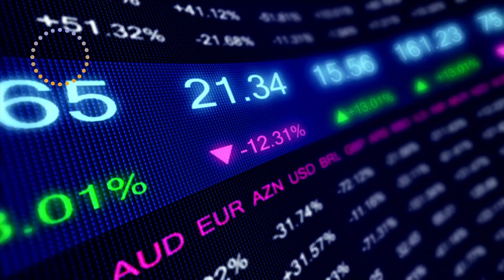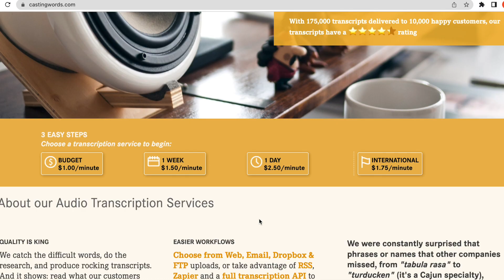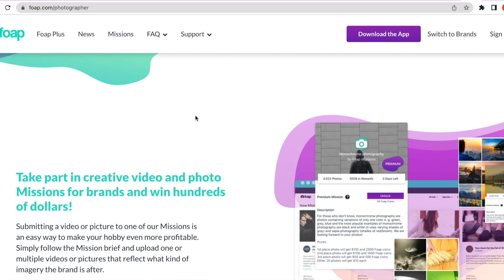6 INCREDIBLE SIDE HUSTLE FOR WOMEN IN 2022 - EARN MONEY ONLINE - MONEY MAKING IDEAS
6 INCREDIBLE SIDE HUSTLE FOR WOMEN IN 2022 - EARN MONEY ONLINE - MONEY MAKING IDEAS

In this video, I share 6 incredible ways to make money online for women.

TIMECODES
0:00 - Intro
0:22 - Channel Intro
1:15 - Failed recording
1:17 - Why Side Hustle is important
2:59 - Exploring/Advantages of Side Hustle
4:12 - Make Money Typing words/Become a Transcriptionist
4:55 - Start a Laundry services
6:47 - Become a Virtual Assistant
8:21 - Offer a freelancing services
11:27 - Sell your photos online
13:15 - Create a Youtube Channel
14:41 - Recap/Conclusion
websites mentioned in the video
1. TRANSCRIPTION JOBS

2.  LAUNDRY SERVICES
Facebook page/Market place for marketing

3. VIRTUAL ASSISTANT

4. FREELANCING WEBSITES

5. PHOTOS SELLING WEBSITES

6. CREATE A YOUTUBE CHANNEL

Music
Watch: youtu.be/aGKJB1TpY9E